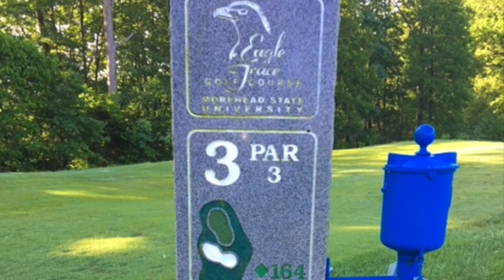Eagle Trace Hole No 3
Eagle Trace Golf Course
Hole No 3 Par 3
Drone Test Flights